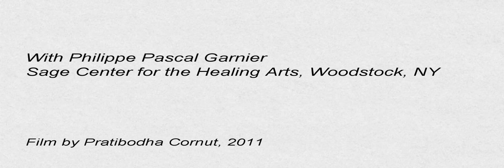Sound Healing Retreat Intensive 2011 ~ Angel, Plant, Sound Spirits ~ Menla Mountain Retreat 2011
Teachings at Menla Mountain Retreat, 2011:
Sound Healing Retreat Intensive~ 4 days Sound Immersion.
With Philippe Pascal Garnier.
Sage Center for the Healing Arts, Woodstock, ny

7 teachers, 7 Sacred Sounds:
John Beaulieu, Dr. Zacciah Blackburn, Peter Blum,
Rich Goodhart, Grandmother Barbara Threecrow, Nigol Koulajian

Film by Pratibodha Cornut, 2011.